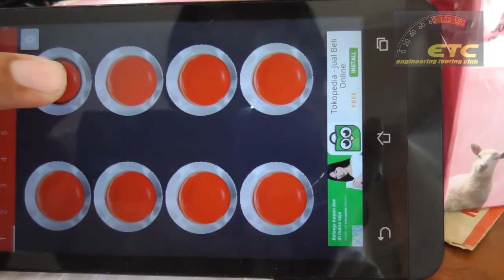Klakson Telolet Versi Aplikasi HP 01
Channel Seni Budaya
berisi kesenian yang ada di Yogyakarta dan sekitarnya
Bantu dengan Like Komen agar chanel berkembang.
Salam Budaya